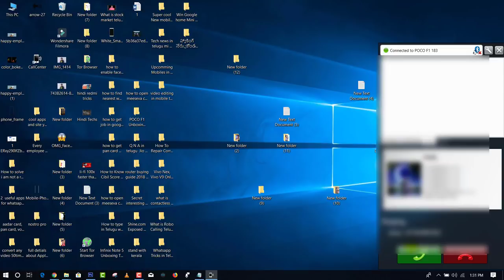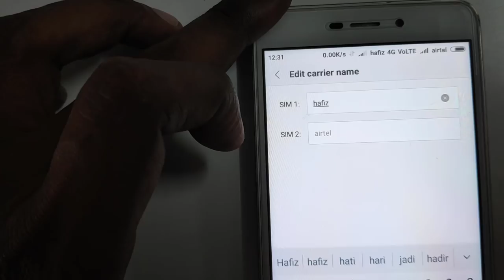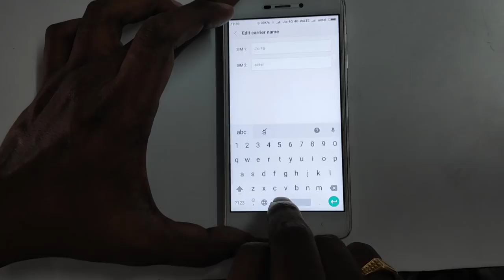Mobile Hidden Features Everyone must Try Once Telugu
Mobile Hidden Features Everyone must Try Once